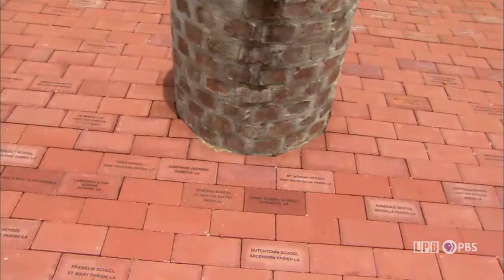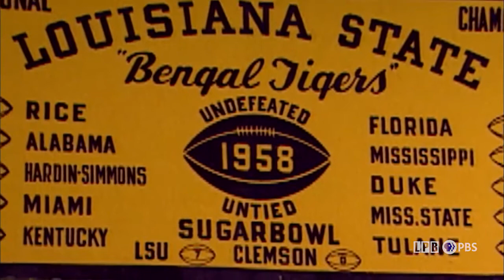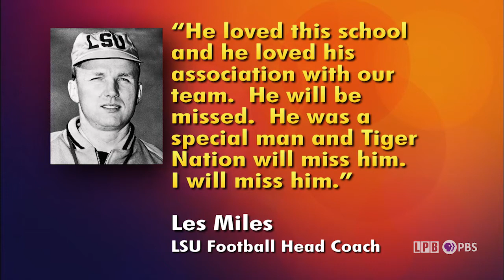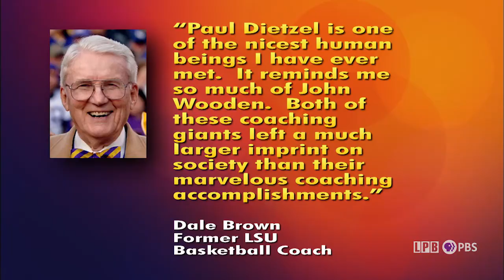ROSENWALD SCHOOLS [PART 2 OF 2] (2013)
This segment from the September 27, 2013, episode of the series “Louisiana: The State We’re In” features Shauna Sanford's interviews with Robin Banks, the great-granddaughter of Booker T. Washington, and William Hess, the great-grandson of Julius Rosenwald, on the partnership between their great-grandfathers that led to the building of over 5,300 Rosenwald schools. Washington, a prominent African American author and educator, and Rosenwald, the CEO of Sears & Roebuck, built the schools to help educate African Americans during segregation in the early 20th century. Banks and Hess met for the first time at the opening of a restored Rosenwald School at the River Road African American Museum in Donaldsonville. Hosts: Shauna Sanford and Charlie Whinham